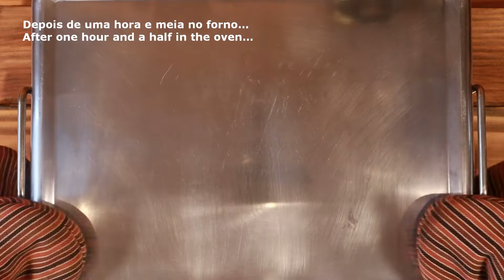Costelinhas de porco irresistíveis ao molho de churrasco I Irresistible pork ribs with BBQ sauce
Para esta receita, precisará:
2 costelinhas de porco ( antes de temperar, retirar a pele branca com auxílio por exemplo de um cabo de uma colher, e depois puxar com papel toalha )

Para o tempero:
1 colher de chá de sal
1 colher de chá de pimenta-do-reino
1 colher de chá de alho em pó
2 colheres de chá de cebola em pó
2 colheres de chá de páprica defumada ou picante em pó
1 colher de chá de pimenta caiena
2 colheres de chá de orégano
50 gramas de açúcar mascavo
Molho de churrasco a gosto para pincelar
Quanto à quantia de cada tempero, pode ser mudada, de acordo com o gosto de cada um.

Notas: Primeiramente, foi assada um lado da costelinha em 140°C por 1 hora e meia com tampa, depois foi virada, e levada ao forno por mais 1 hora e meia também tampada.
Assim que estiver bem assada, retirar a tampa, pincelá-las com molho de churrasco, levar ao forno em 180°C por cerca de 10 minutos.
Levar sempre em consideração quanto à temperatura e ao tempo no forno, pois variam muito.

For this recipe you will need:
2 pork ribs (before seasoning, remove the white skin e.g. with the help of a spoon handle, and then pull with a paper towel)

For the seasoning:
1 teaspoon of salt
1 teaspoon of black pepper
1 teaspoon of garlic powder
2 teaspoons of onion powder
2 teaspoons of smoked or spicy paprika powder
1 teaspoon cayenne pepper
2 teaspoons of oregano
50 grams of brown sugar
Barbecue sauce to taste for brushing
As for the amount of each seasoning, it can be changed, according to the taste of each one.

Notes: First, one side of the ribs was roasted at 280°F for 1 and a half hour with the lid on, then it was turned over, and taken to the oven for another 1 and a half hour, also covered.
As soon as they are well roasted, remove the lid, brush them with barbecue sauce, put them into the oven at 350°F for about 10 minutes.
Always take into account the temperature and time in the oven, as they vary a lot.

👀 Acompanhem o vídeo para saber o passo-a-passo da receita
Watch the video to learn this recipe step by step

Sigam Receiteira_int em:
Follow Receiteira_int on: